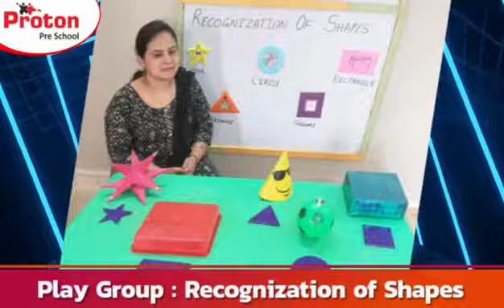Shapes recognization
Class Room Activity : Shapes recognization
When kids learn about shapes in a fun way, the process turns out to be enjoyable and inspiring for them.
Toddlers need to be able to build and experiment with different forms to understand what shapes are and how to produce them.
Proton Pre School
Rajmohalla